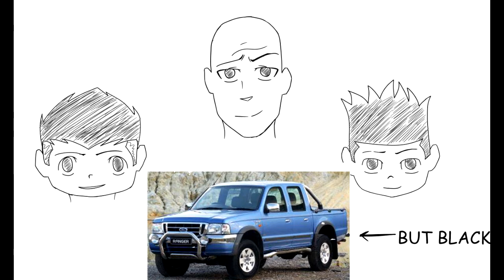Car shenanigans with my dad(A story about a TV)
2010 was a fun year, who would have thought that ten years later we would be in this situation. Please the erratic upload schedule, you know reasons/